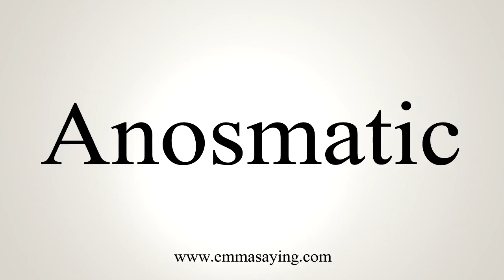How To Say Anosmatic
Learn how to say Anosmatic with EmmaSaying free pronunciation tutorials.